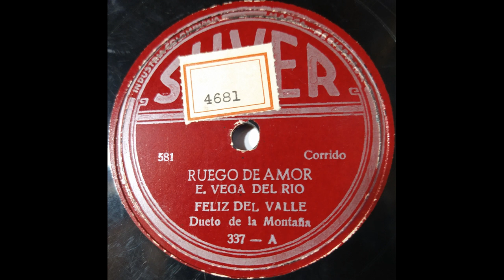RUEGO DE AMOR - DUETO DE LA MONTAÑA - Corrido (Vega Del Rio - Felix Del Valle) © ℗ 1953